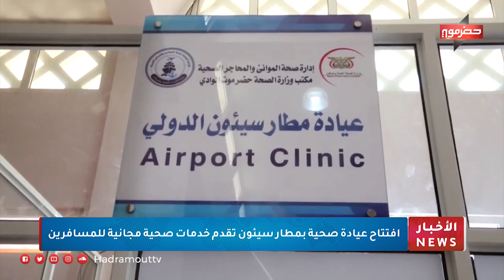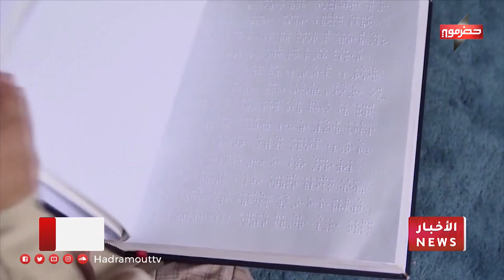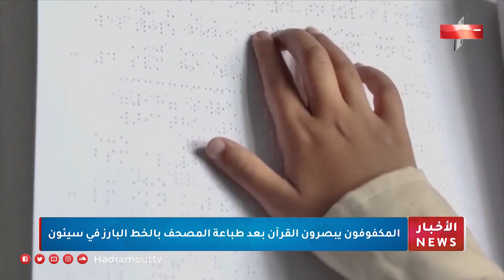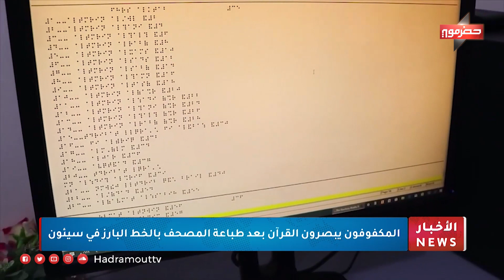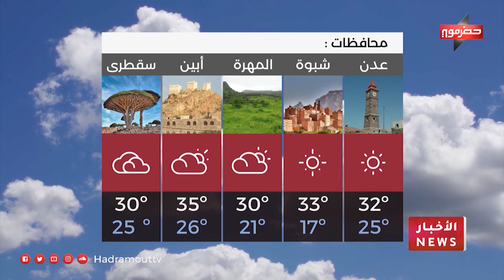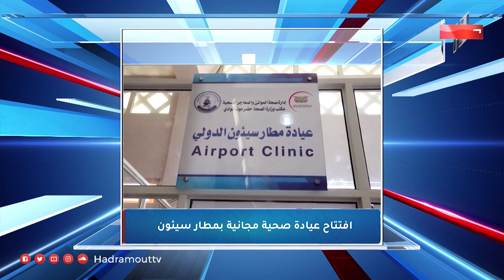نشرة الأخبار ( 3/11/2022 )